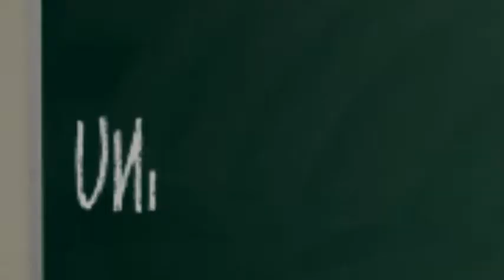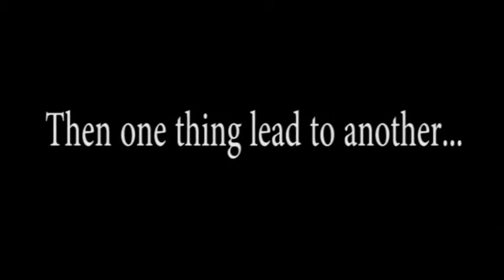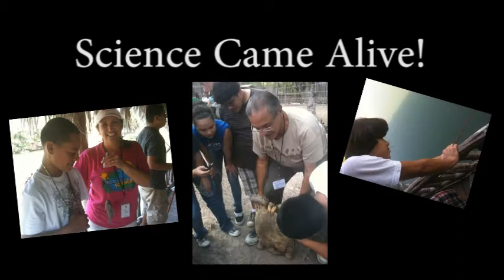Coakley HP Grant Video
This is a video by Coakley Middle School as part of a grant program with HP.